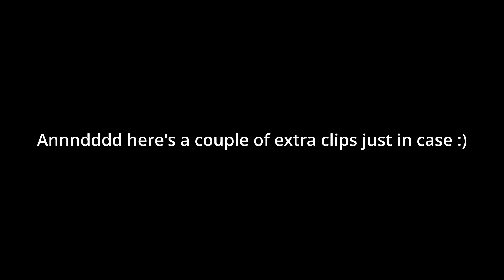IGOW3 - Week 39 - Banjo Shaunzooie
Here's my build:
* 75mm mobula 7 v4
* 20,000kv NBD motors
* 40mm bi-blade gemfans
* Beebrain v2 canopy
* Nano 3, but I'm looking for an alternative

I hope you enjoyed my rip!